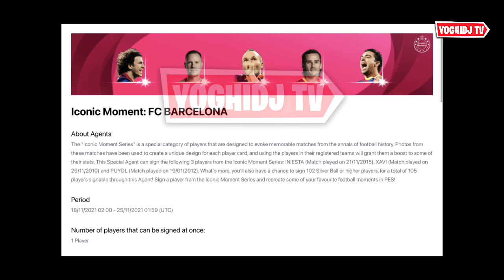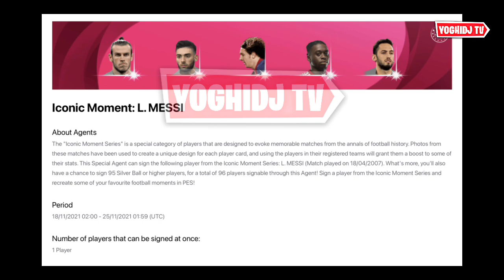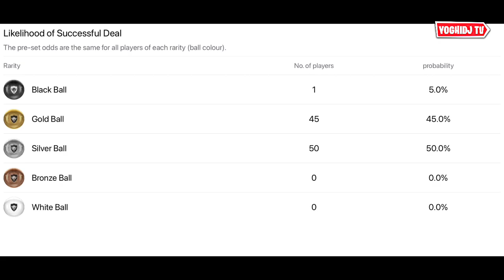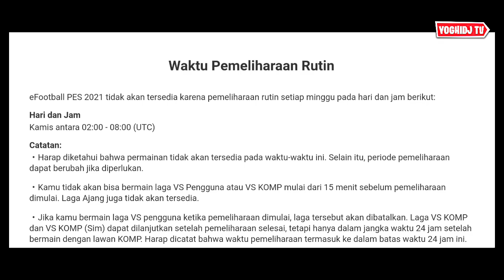JADWAL SELESAI MAINTENANCE & ICONIC MOMENT HARI INI EVENT LAINNYA EFOOTBALL PES 2021 MOBILE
Jadwal maintenance